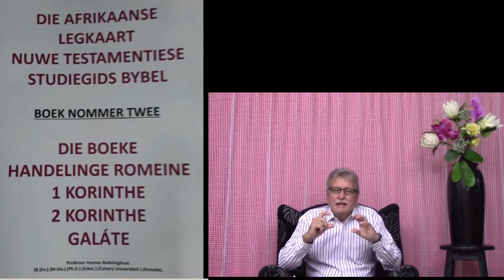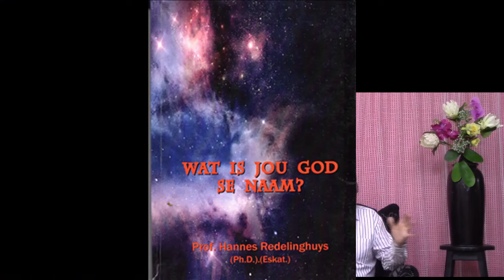Waarom die Heilige Gees Deel 46 deur Professor Hannes Redelinghuys PhD Eskat